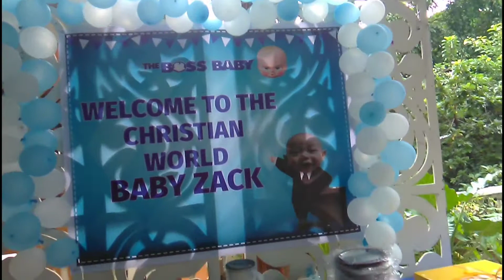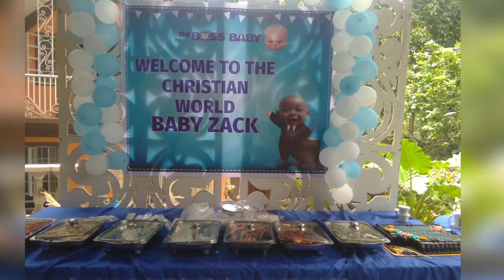Villa de Rio Resort in Taytay Rizal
Matagal na sa Taytay ang resort na ito at ngayon lang namin napuntahan ang magandang resort na malapit sa amin.